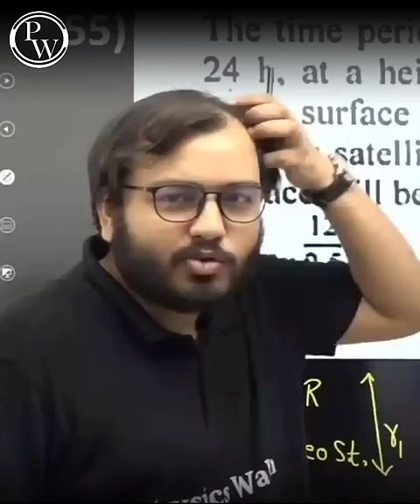Alakh Sir "Motivation" On It's Peak XD!! 😃